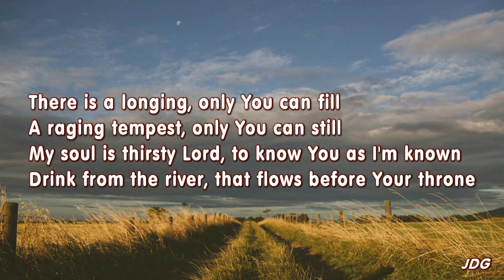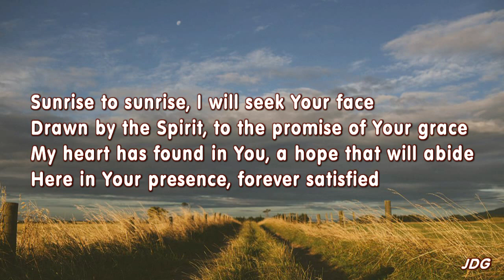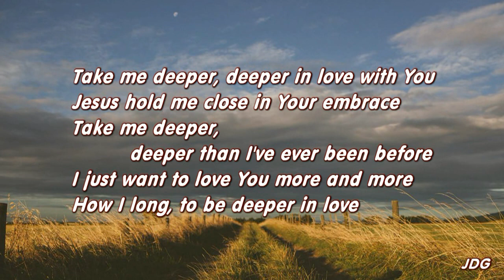Deeper in Love - Don Moen